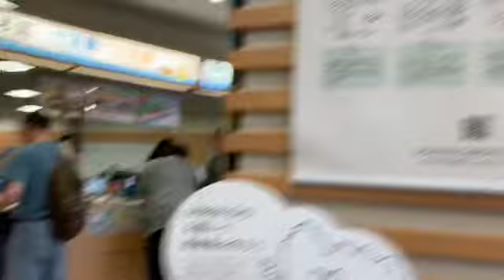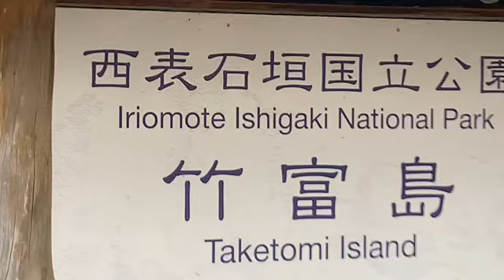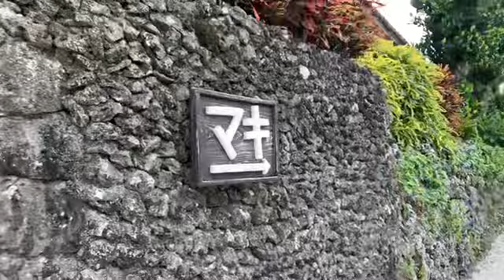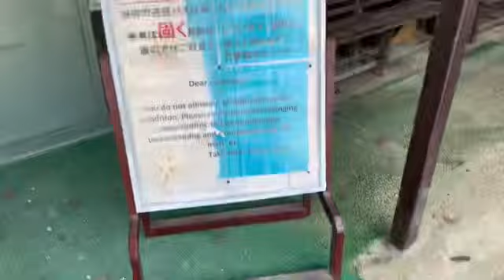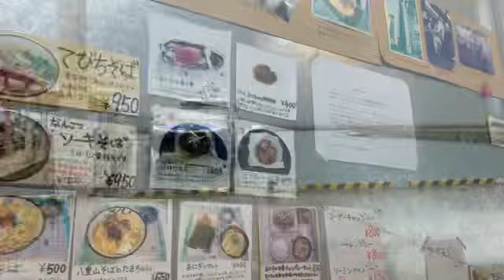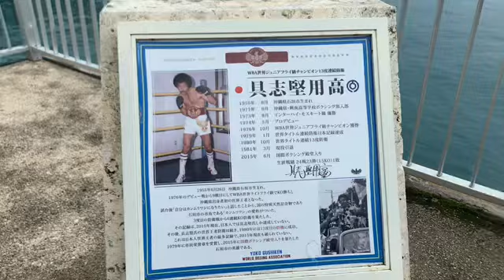石垣島と竹富島（１２歳オスの水牛ツアー 🐃）Ishigaki Island and Taketomi Island (12 yr old male water buffalo tour).